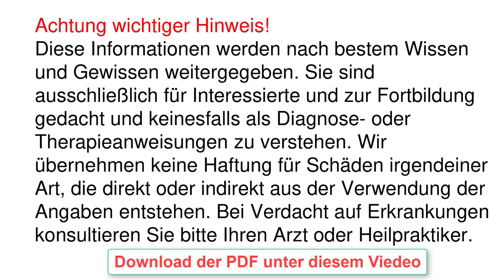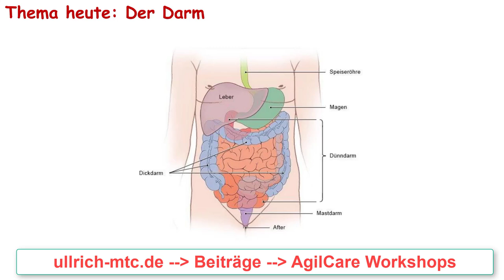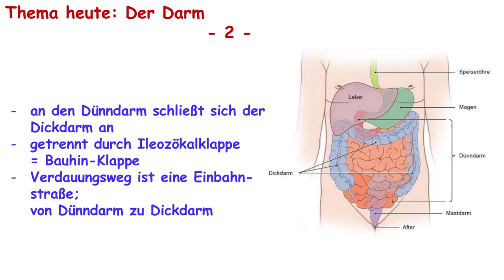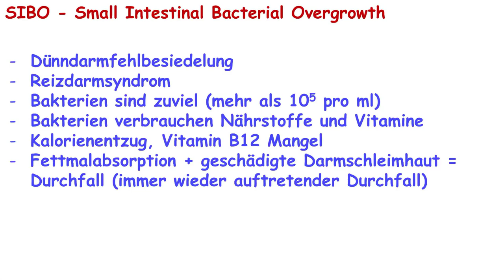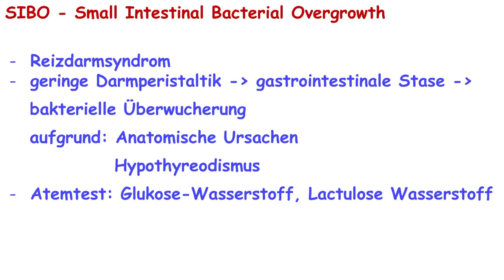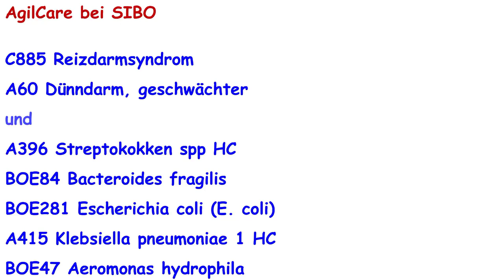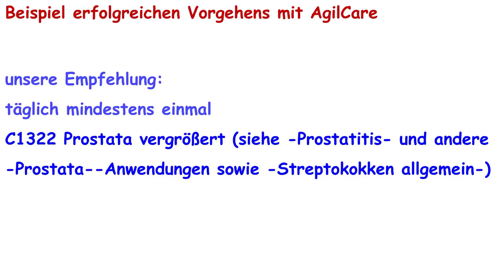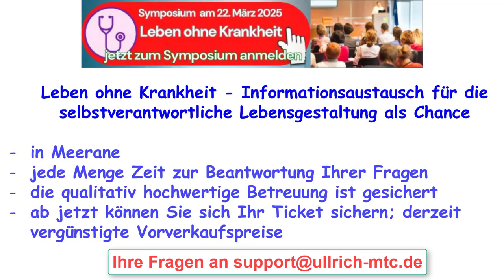AgilCare - Darm und Reizdarmsyndrom